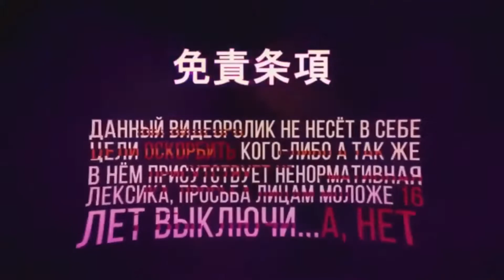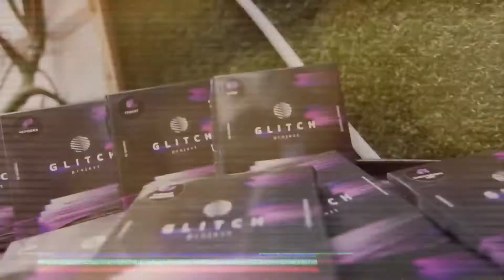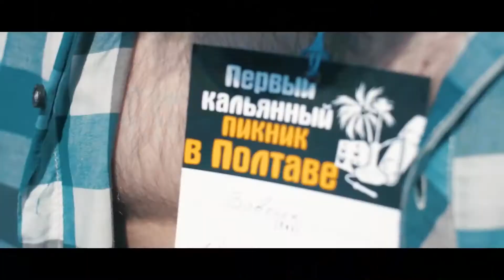КАЛЬЯННЫЕ НОВОСТИ. Hookah NEWS 30 Обзоры блогеров за прошлую неделю 17.08.2020 - 23.08.2020!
Всем доброго утра! Утренние новости, посмотрим что вышло у блогеров по обзорам за последнюю неделю.Самые новые и самые свежие новости! Кальянные новости планеты.
Bloggers of Ukraine and Russia
✽Flyman
✽Hookah King 39
✽Baga Man
✽Sweet Smoke
✽Дымный Bro
✽ПАРАМЕДИК Live
✽old school hookah
✽Hookah King
✽Кальянные Вальты
✽Shisha Store
✽Типичный Кальянщик
✽ Karma hookah
KARMA HOOKAH PICNIС 2020 | 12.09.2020 ПОЛТАВА